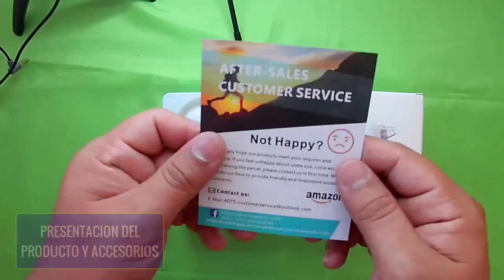UNBOXING-BLACKHEAD Remover VACUUM-(REMOVEDOR de IMPUREZAS Facial) BAJO COSTO en AMAZON 💁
Saludos mis queridos amigos aquí les dejo un unboxing de unos de lo mas económicos limpiador de impurezas facial para mantener tu cara y los poros limpios. Espero que le guste el vídeo no te lo pierdas!

👇PRODUCT REFERENCE👇BELOW👇
1. Blackhead Remover Vacuum, ANYDERTS Acne Comedone Extractor with USB Re-charger, Facial Pore Cleanser for Removing Blackheads, Whiteheads, Pimples, Grease

Si deseas hacer Donaciones al canal para mejorar el contenido puedes hacerlo copiando este link en tu browser de google chrome, Firefox y Internet explorer. Donas lo que desees Muchas Gracias por apoyarme.

ADDRESS WAREHOUSE
Si deseas enviarnos tus productos para probarlos hasta el limite y hacer un revisión de calidad del mismo aquí te dejo la dirección para que lo envíen y hacerle un vídeo para las redes sociales.
English
If you want to send us your products to test them to the limit and make a quality review of it here I leave the address to send it and make a video for social media.

America
Name: Rafael Monzon
Adress-1  = 8952 NW 24th TERRACE
Adress-2 = DO-1243877
City: DORAL
State: Florida
Zip Code: 33172
Country: United States

Europe
Name: Rafael Monzon
Adress-1  = Stree Jose Ortega y Gasset 50
Adress-2 = DO-1243877
City: Madrid
State: Madrid
Zip Code: 38006
Country: Spain

FOLLOW ME IN
INSTAGRAM = Rafael Monzon or Monzontech